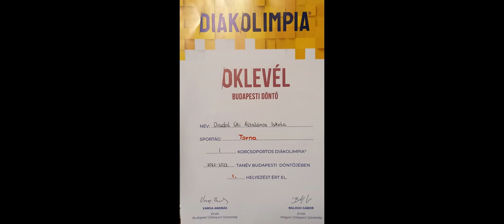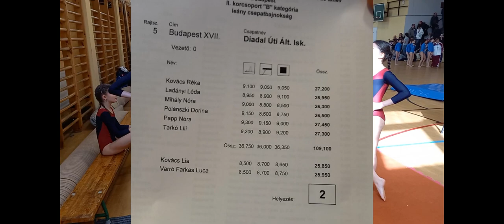Tornászaink sikere a diákolimpia budapesti döntőjében 2023.02.18.